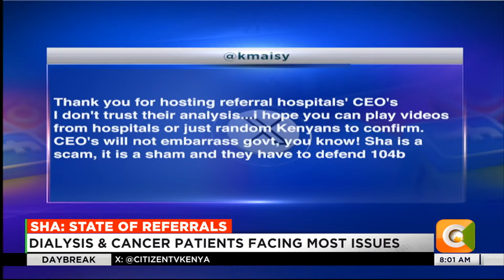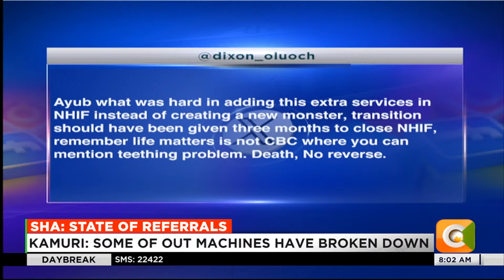DAY BREAK | Patients continue to suffer in hospitals a month after SHA rollout (Part 2)